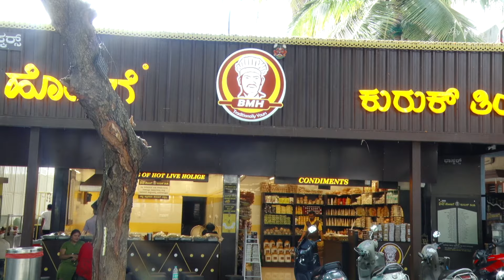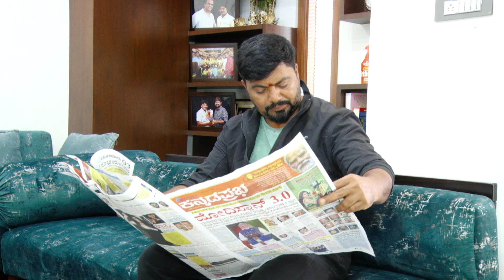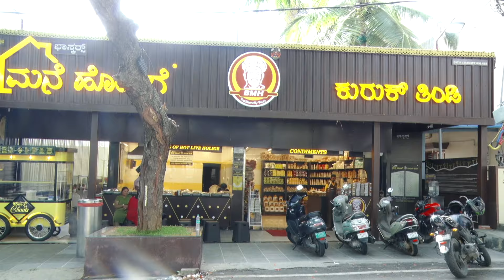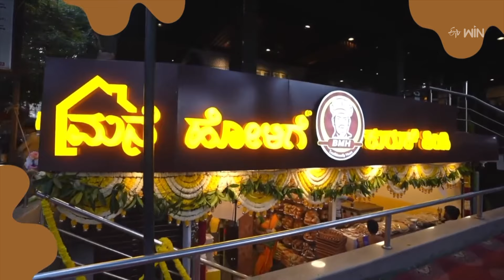The Inspiring Journey of Bhaskar's Puranpoli Ghar - From Cycle to Success | జయహో